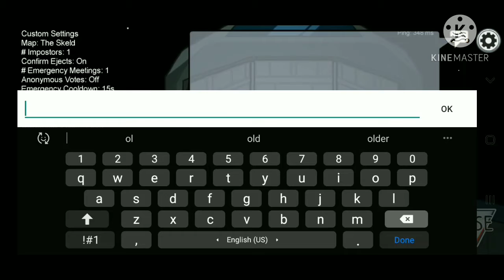how pro play among us||among us 1 vs 10 as crewmate and imposter||amoung us game play in hindi.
very funny amoung us game play.win back to back two games in amoung us as crewmate and imposter.

other video on channel :-

● 30 second minecraft tutorials:-

1. how to make working chair in minecraft pe:-

2. how to grow big tree in minecraft pe:-

3. confine meme in minecraft pe:-

4.Afk cooked chicken fram in minecraft pe:-

●under lava secret house in minecraft pe:-

●call of duty 18 kill and 18k/d in kill

back ground music in this video :-